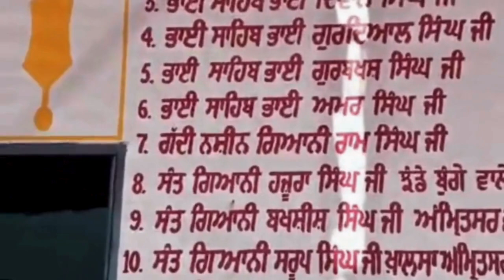Katha Zindaginama Bhaag 18 (Bhai Nand Lal ji)- Sant Giani Gurwinder Singh Ji Nangali wale